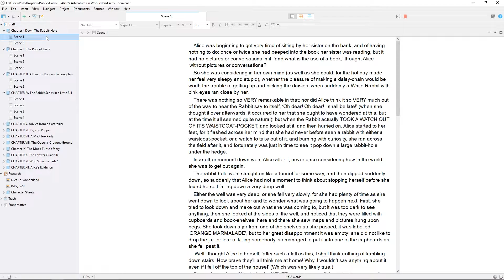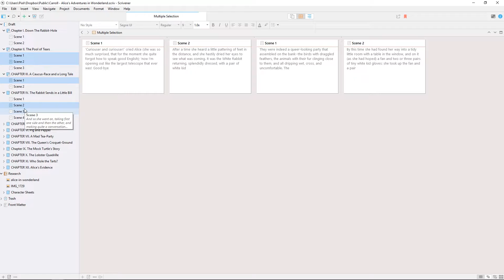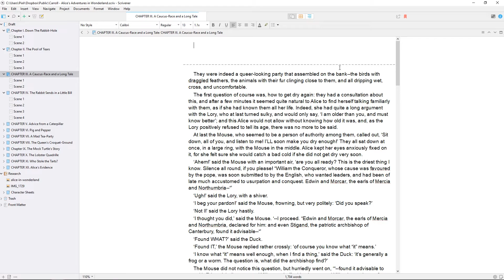Getting Started - Mastering Scrivener's View Modes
Learn how to take control of Scrivener's core view modes - the editor, the corkboard, the outliner and Scrivenings mode, which allows you to work on your manuscript piecemeal or as a whole.